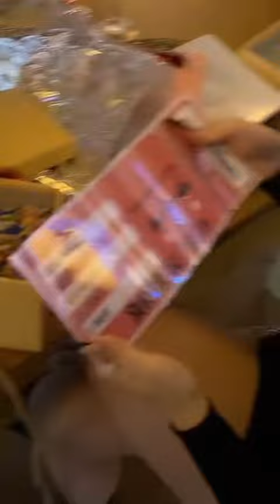noeliamoyas tiktok video || tiktok new video 2022 || tiktok girl video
noeliamoyas tiktok video || tiktok new video 2022 || tiktok girl video || noeliamoyas 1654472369